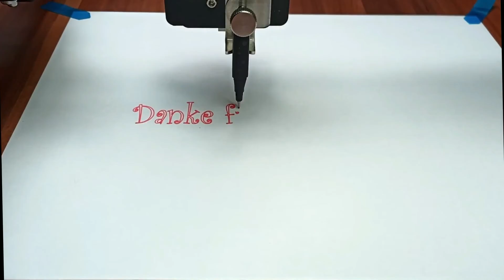DRAW ROBOT | woman silhouette | time lapse 10.8x | Bachin Draw st-2039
Pen plotter:
Bachin Draw st-2039

Play:
Real Time: 00:35:53
speed: 10.8x

Paper:
STEINBEIS PureWhite Finest Eco Printing Paper ISO 90 Brightness DIN A4

4xbeats
Ideal Woman

1st promo single off of the upcoming Album release, "Empire"

Released by:
4X Productions
Release date:
3 October 2017